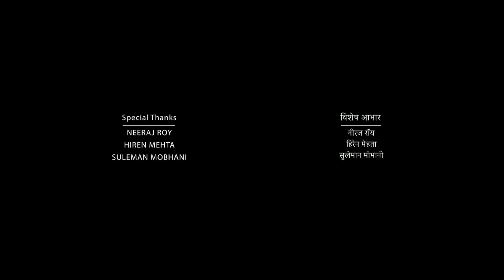Tadap Full Movie 2021 In Hindi | Ahan Shetty, Tara Sutaria | DisneyPlus Hotstar | HD Facts & Review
Cast
Ahan Shetty as Ishana Zaaveri
Tara Sutaria as Ramisa Nautiyal Mehta
Saurabh Shukla as Sudheer "Daddy" Zaaveri
Kumud Mishra as MLA Damodar Nautiyal
Rajesh Khera as Inspector Amitesh Negi
Sumit Gulati as Bunty "Lol" Singh
Raaj Vishwakarma as Aadi
Mangal Kenkare as Dadi
Hashim Haider as Kashi
Sourav Chakraborty as Guthli
Brij Bhushan Shukla as Satyavan Bhandari
Sohaila Kapur as Cafe Lady
Geeta Ram Sharma as Jiaram
Abhishek Shah as Anurag Mehta
Manoj Kukshal as Lallan Moitre